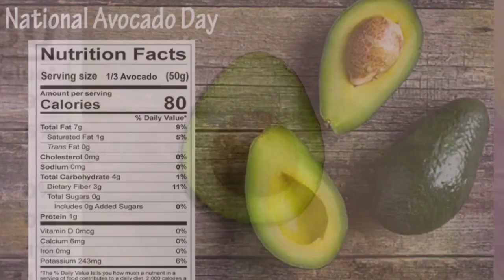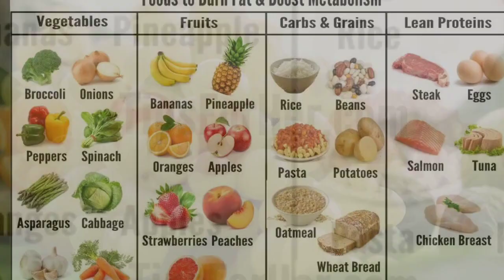PCOD 6 Power Foods| Weight Loss|From Berries to Quinoa@revivesecrets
Superfoods
Nutritional Benefits
Healthy Eating Tips
Power-packed Foods
Nutrition Essentials
Superfood Recipes
Health and Wellness
Balanced Diet
Nutrient-Rich Meals
Superfood Hacks
Wellness Lifestyle
Dietary Guidance
Nutritional Science
Eat Right
Superfood Smoothies
Holistic Nutrition
Food for Well-being
Vital Nutrients
Superfood Facts
  Nutrition Tips